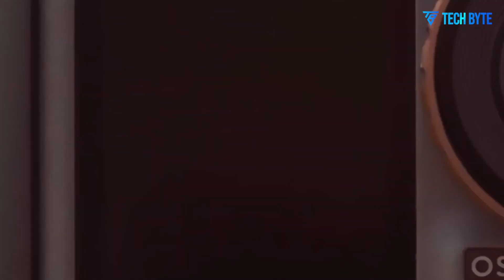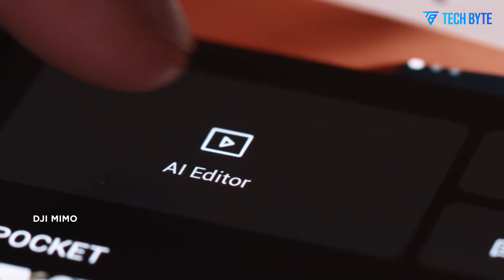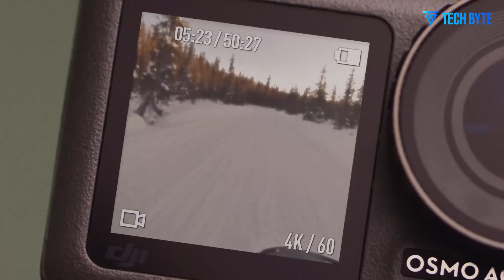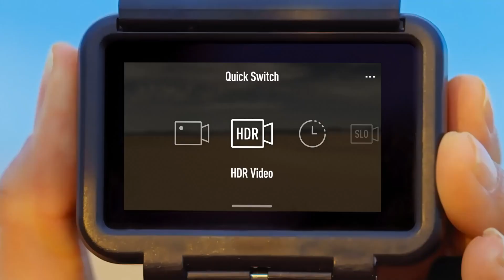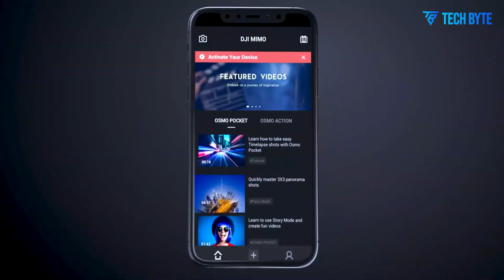DJI Osmo Action 6 - Price, Specs, Release Date Reveal!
DJI, known for pushing the boundaries in drone and camera technology, is reportedly gearing up to launch its most advanced action camera to date—the DJI Osmo Action 6. Rumors suggest it will feature cutting-edge stabilization and significantly improved low-light performance, setting a new standard for rugged, on-the-go filming. Building on the success of its predecessors, the DJI Osmo Action 6 is expected to deliver top-tier image quality and durability for adventurers and content creators alike. With excitement building around its potential features, the DJI Osmo Action 6 could soon redefine what’s possible in the world of compact action cameras.